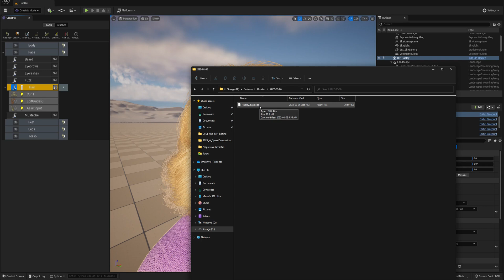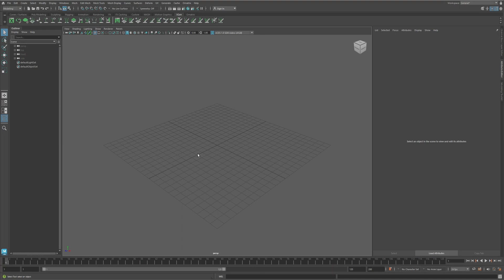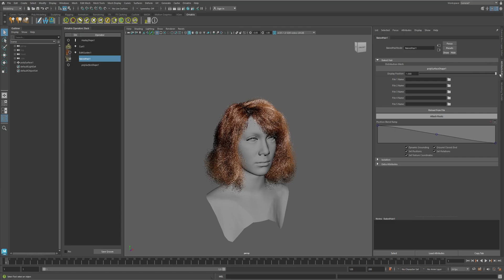Ornatrix UE: Procedural groom export in UE5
Transfer grooms between Unreal Engine and 3dsmax, Maya, or C4D using Ornatrix procedural groom format. This approach preserves all operators and their parameters to allow non-destructive groom transfer between applications.

Ornatrix UE is a complete hair grooming solution for Epic Unreal Engine.

00:00 Introduction
00:39 UE5 MetaHuman groom setup
01:11 Export UE5 groom to an Ornatrix USD file
02:00 Import groom in Maya
02:46 Displaying all hair
03:09 Conclusion